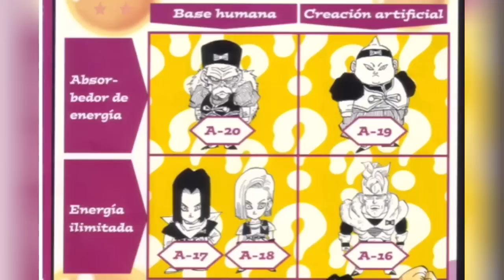DESCUBRA OS SEGREDOS DO ANDROID 19 ! ORIGEM,HISTÓRIA, PODERES E CURIOSIDADES (BIOGRAFIA DRAGON BALL)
Falaaaaaa Saiyajins Blz ? Nesse vídeo eu vou explicar tudo sobre o andróide 19 de Dragon Ball Z, vou explicar a sua origem, criação, seu poder, curiosidades e teorias, espero que gostem do vídeo !